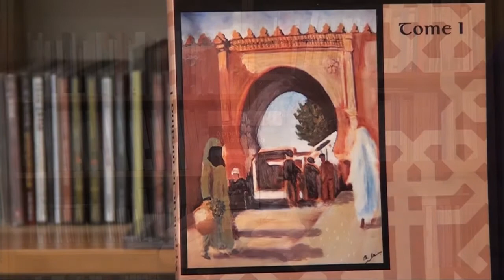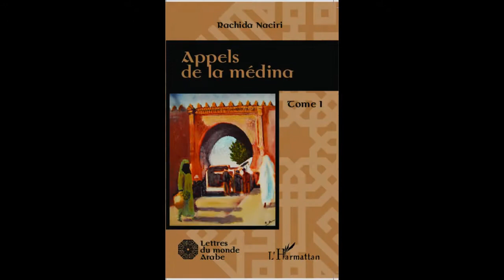APPELS DE LA MÉDINA Tome 1 - Rachida Naciri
Issue d'une famille décomposée, la jeune Zohra vit tiraillée entre les contraintes professionnelles et les assauts répétés de son frère Jamal, vivant sous l'emprise du hachisch. Obnubilé par le rêve européen, le jeune homme exige de sa soeur une importante somme d'argent pour émigrer. Une histoire troublante d'une belle et séduisante jeune fille qui peut se lire aussi comme la chronique de la ville d'Oujda au tournant du siècle dernier.

ISBN : 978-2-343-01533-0 • décembre 2013 • 168 pages